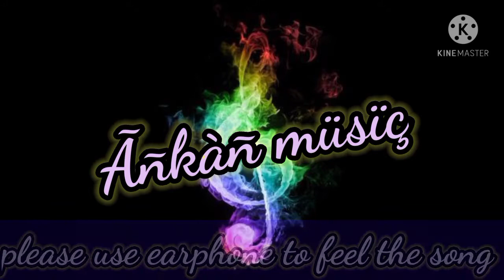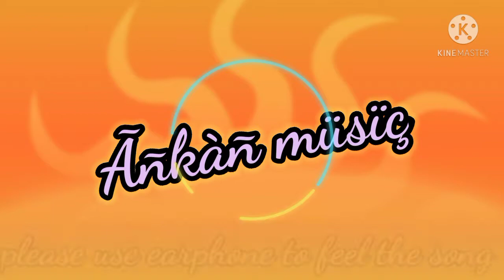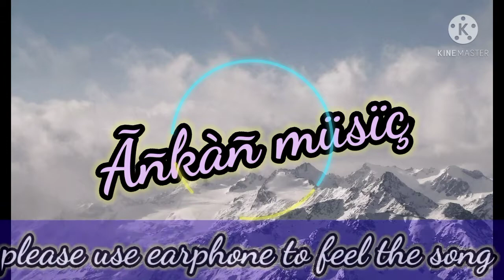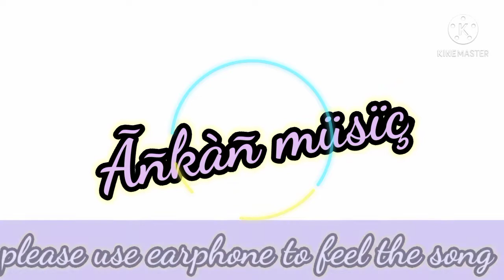Saiyan ji 8d song of honey Singh please use earphone to feel the song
Saayan ji 8d song of honey Singh
please use earphone to feel the song

channel.